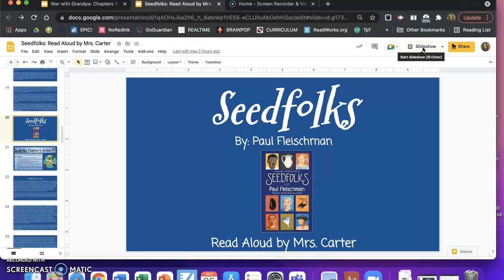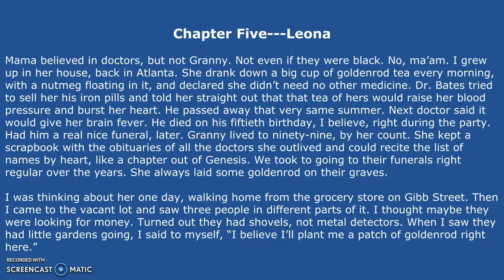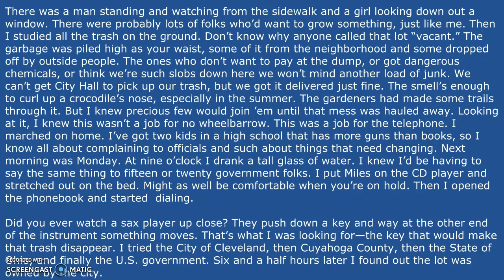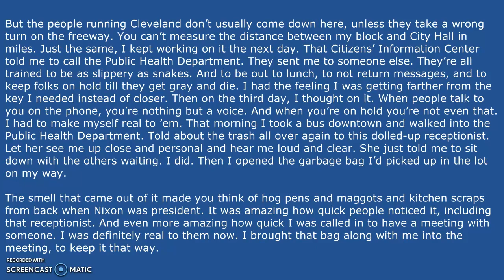Seedfolks: Chapter 5 (Leona) Read Aloud